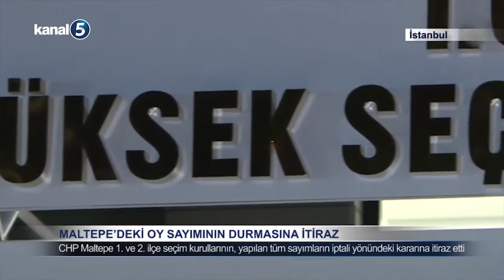Maltepe’deki Oy Sayımının Durmasına İtiraz